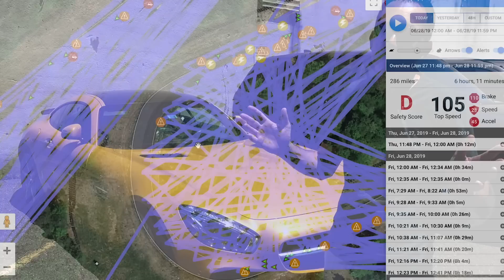Caught My Customer Tracking my Rental Car!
Obviously a BIG NO NO. Mostly because the insurance risk to both parties, but secondly you aren't paying to apply that much wear and tear on the car. See what the process is from here.

An updated Amazon store with products I use.